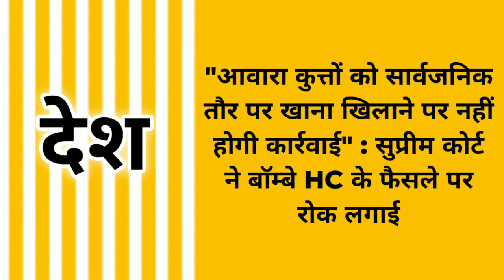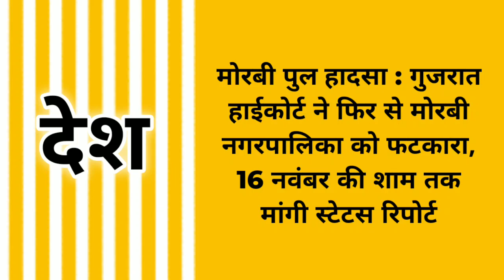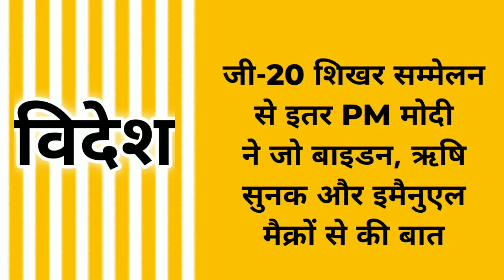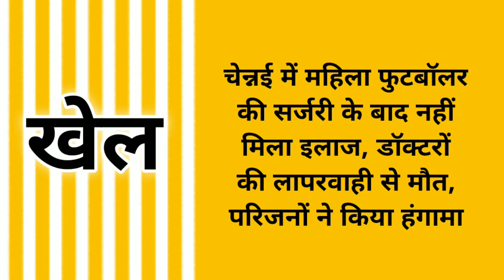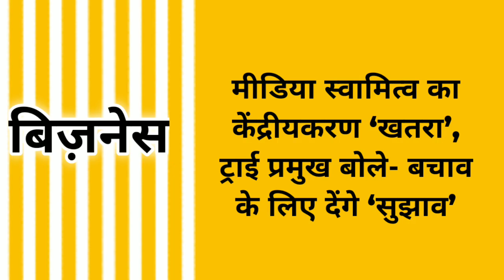News headlines in hindi for School Morning Assembly